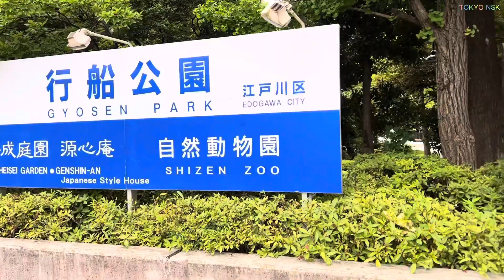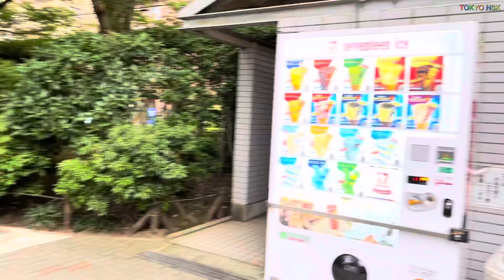[4k/HDR] Gyosen Park Nishi-kasai Edogawa City Tokyo Japan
Area: Nishikasai Edogawa city Tokyo, Japan
Nearest Station Name: Nishikasai Station